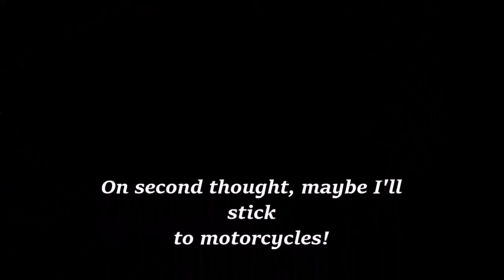Dude Loses Fish!| Fetusxr600 Motovlogs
What was it? I'll never know. It felt like a beast. Word of advice: Do Not Drink All Night Before Deep Sea Fishing. I was yacking all day until this encounter.